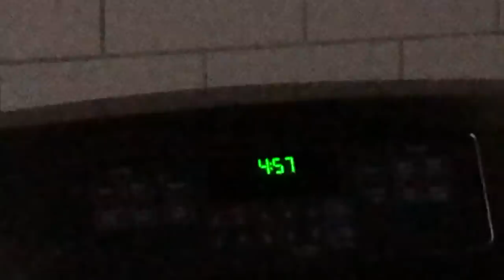FIRING ALA MOANA BOWLS!!! w/ friends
On this weeks vlog, Travis and Koa walk you through an early morning 'Dawn Patrol" at pumping Ala Moana Bowls, before heading up to the North Shore for some crazy sand-boarding action and an amazing sunset!